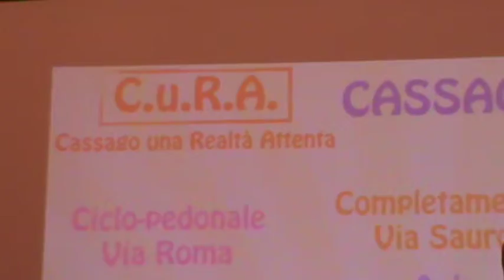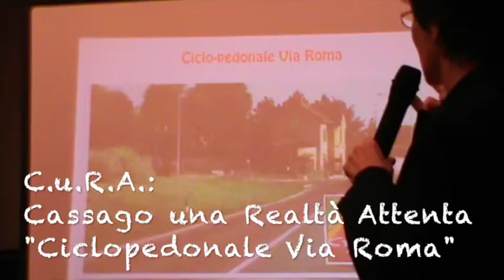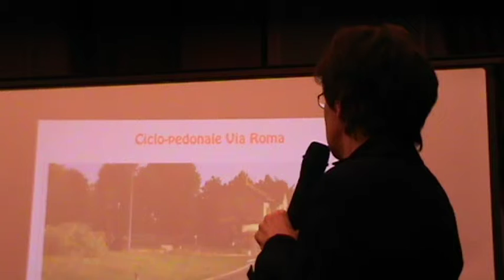Programma elettorale: Ciclopedonale Via Roma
Elezioni comunali 25 maggio 2014
Progetto Cassago Democratica
Rosaura Fumagalli Sindaco